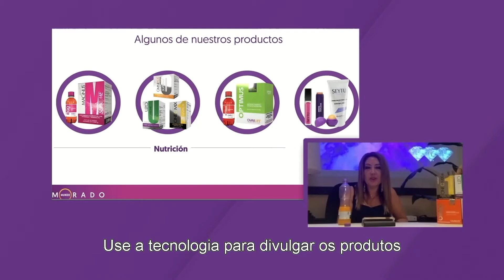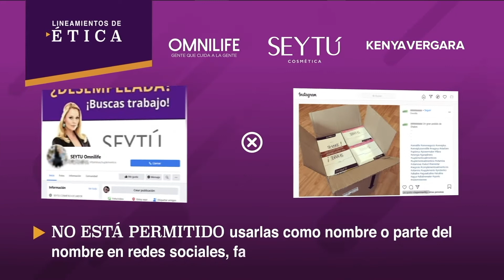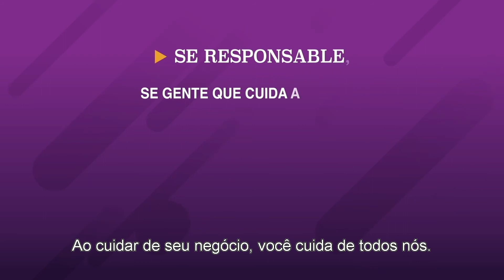Ética nas Mídias Sociais